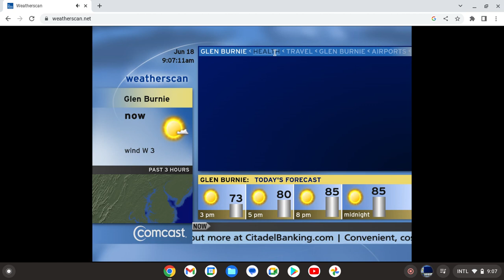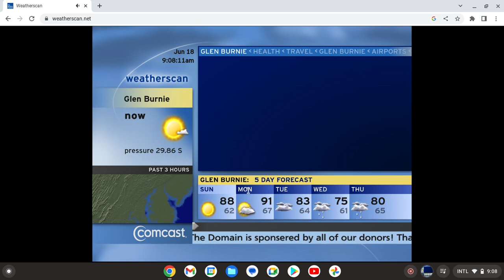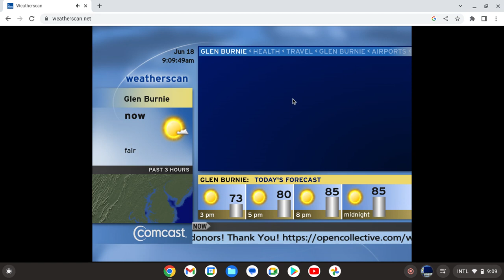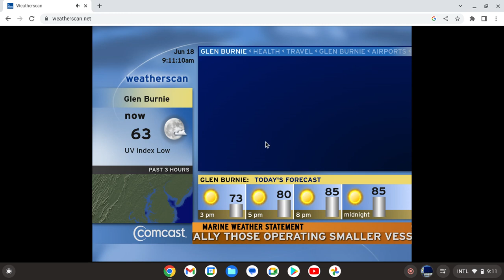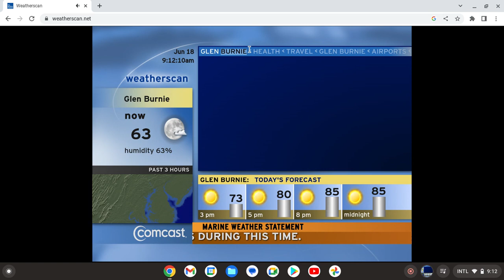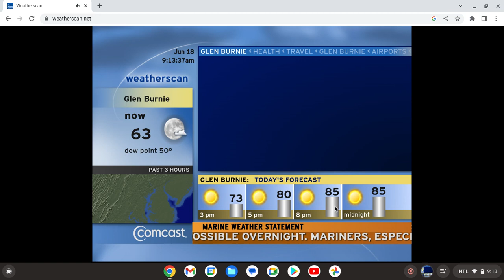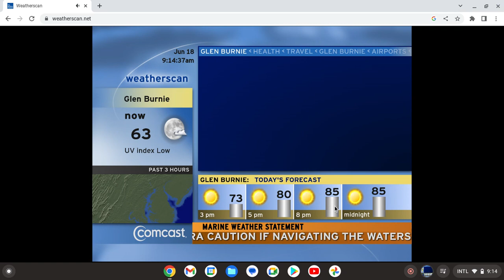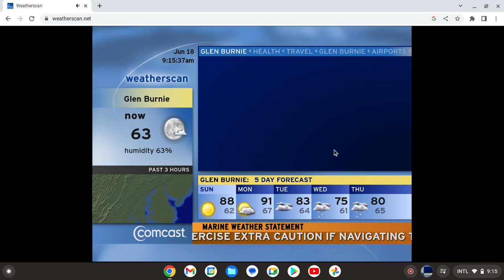Weatherscan simulator- June 18, 2023